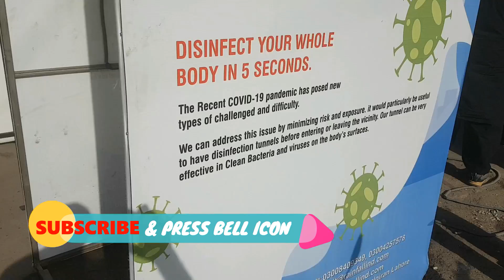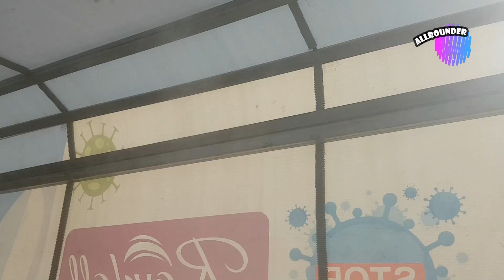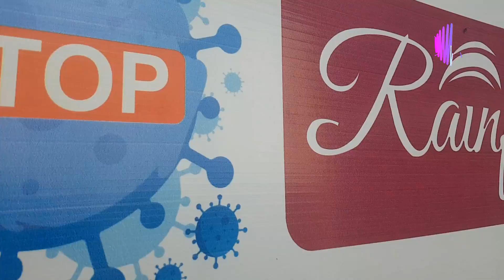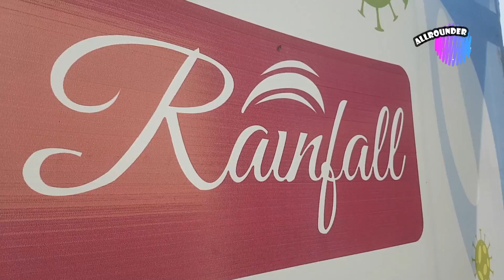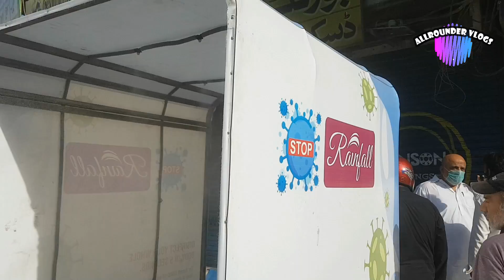WHOLESALE WALK THOROUGH SANITIZER FOR COMMERCIAL USE AND HOME USE ANTI BACTERIA \ ALLROUNDER VLOGS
IN THIS YOU KNOW THE BEST WLK THROUGH SANITIZER FOR ANTI BACTERIA AND ALSO THIS SHOP AVAILABLE SPRAY MACHINES FOR SPARYING BECTERIA.

ARIF MANSHA